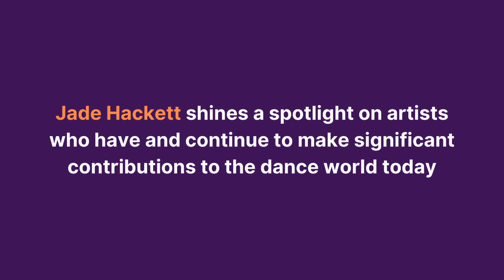Choreographer Shelley Maxwell in conversation with Jade Hackett | Give Them Their Flowers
Join performer, actress and choreographer Jade Hackett as she shines a spotlight on five artists who have and continue to make significant contributions to the dance world today: Ash Mukherjee, Kev ‘Renegade’ Gopie, Liza Vallance, Phillip Chbeeb and Shelley Maxwell. This series of intimate in-conversations brings together artists to discuss their work and their path in contemporary creative practice.

In this episode, Jade chats to award-winning Choreographer and Movement Director Shelley Maxwell, whose work can be seen across film, musical theatre and stage plays. BSL interpreted by Ali Gordon.

This is part of a limited release of artist in-conversations from Dance Umbrella's 2021 festival. Over the next few months, we will be making available episodes from Choreographer’s Cut and Give Them Their Flowers. These two series were presented as part of the '21 festival programme, which also included Dimitris Papaioannou’s NOWHERE as well as original dance films from SAY and Jade Hackett commissioned and produced by DU.